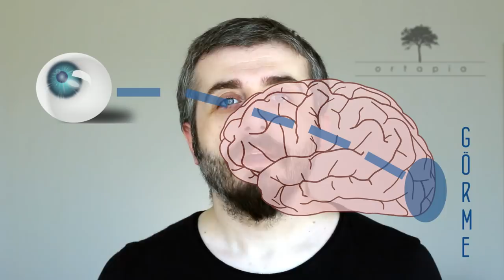Sinestezi ve Gökkuşağını Koklamak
Gökkuşağını koklayabilir misiniz? Sizden salı gününün tadını tanımlamanızı istesem bana ne anlatırdınız? Ya da si notasının rengini sorsam bilebilir misiniz? Hatırlamaya çalışın, en son yediğiniz tavuğun tadı köşeli miydi yoksa yuvarlak mı? Bugün bazı insanların beynindeki ilginç bir durumu, yani Sinestezi’yi inceleyeceğiz.

Fotoğraflar: Pixabay
Sunum: Dr. Serkan Karaismaioğlu

Kendisi çok küçükken eve gelen kadın komşuların annesine sorduğu “bugün beyin için ne yaptın?” sorusunu tümüyle yanlış anlayıp (meğerse annemin babam için yaptığı yemeği soruyorlarmış) her gün beyin ile ilgili yeni bir bilgi öğrenme çabasıyla büyümüş ama halen çocuk olan bir yetişkindir. Her şeyi yapmaya çalışıp, hiçbir şeyi yapamamış olmanın verdiği hüzün ve hazla yaşamaktadır. Doktorasını Hacettepe Üniversitesi Tıp Fakültesi Fizyoloji Anabilim Dalında “beyin cinsiyeti” üzerine üzerine yapmış olup halen aynı kurumda çalışmaya devam etmektedir. “Kadın Beyni Erkek Beyni” adlı kitabı 2015 yılında çıkmıştır. Ortapia projesinin kurucusudur. 2016 yılında TÜBİTAK desteği kapsamında “fizyopia” adlı teknokent şirketini kurmuştur